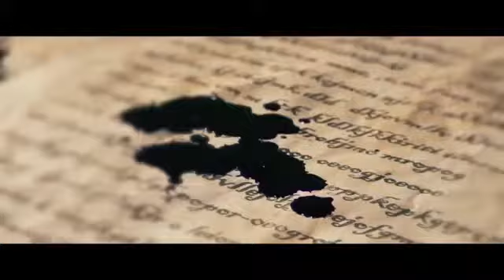Layk bosishni unutmang